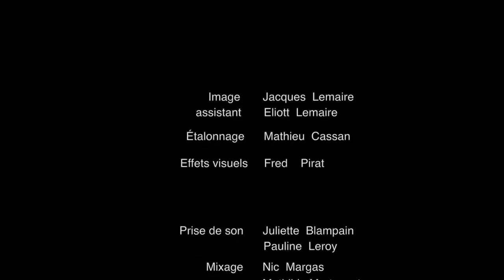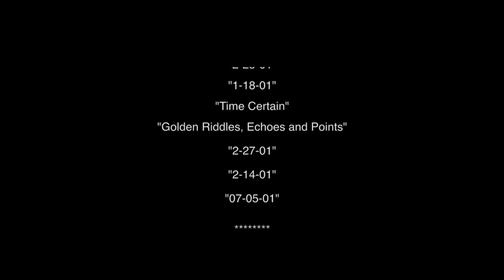À Son Image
Gie Goyvaerts Bérengère Devred Violaine Gruselle Clara Lecomte Julien Tronquoy Griet van Leuven réalisation et montage Nicolas Lemaire image Jacques Mairle assisté de Eliott Lemaire étalonnage Mathieu Cassan effets visuels Fred Pirat son Juliette Blampain & Pauline Leroy mixage Nic Margas et Mathilde Martouzet.